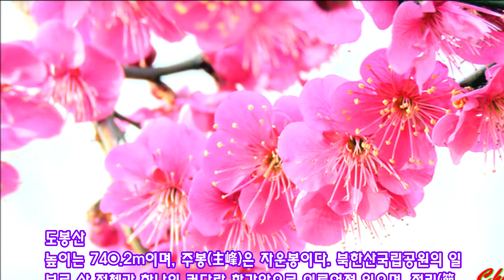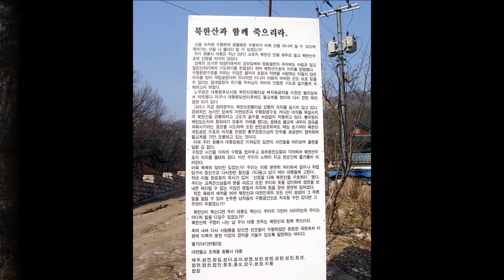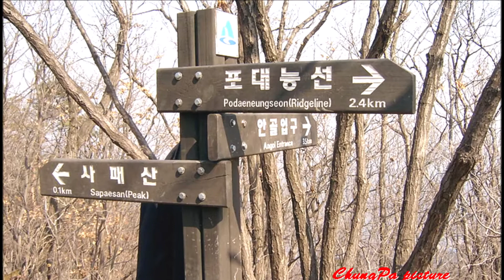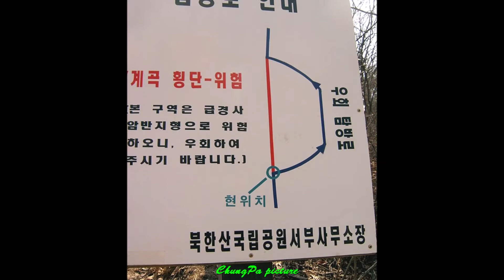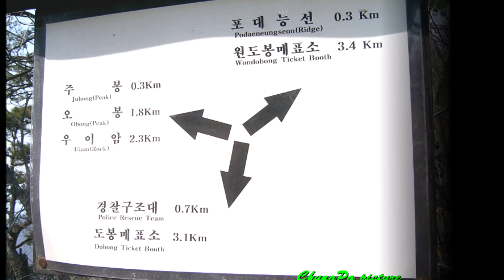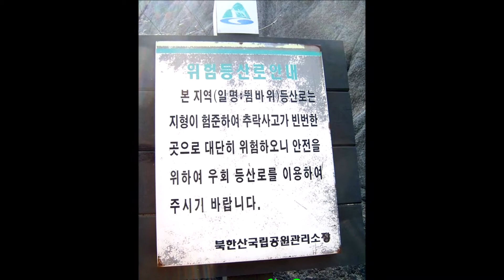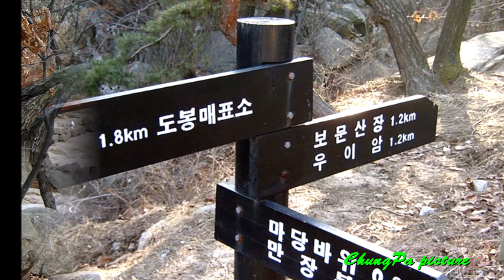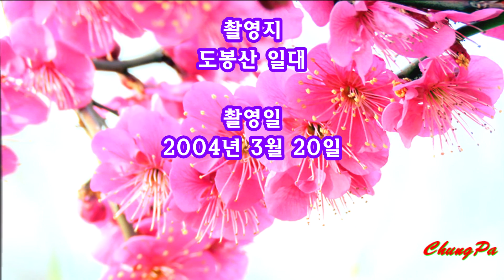사패산 도봉산 6개능선 나홀로 산행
도봉산
높이는 740.2m이며, 주봉(主峰)은 자운봉이다. 북한산국립공원의 일부로 산 전체가 하나의 커다란 화강암으로 이루어져 있으며, 절리(節理)와 풍화작용으로 벗겨진 봉우리들이 연이어 솟아 기암절벽을 이루고 있다.

주봉인 자운봉(紫雲峰)에서 남쪽으로 만장봉(萬丈峰)·선인봉(仙人峰)이 있고, 서쪽으로 오봉(五峰)이 있으며, 우이령(牛耳嶺)을 경계로 북한산과 접하고 있다.

도봉동계곡·송추계곡(松楸溪谷)·망월사계곡(望月寺溪谷)을 비롯하여 천축사(天竺寺)·원통사(圓通寺)·망월사(望月寺)·관음암(觀音庵)·쌍룡사(雙龍寺)·회룡사(回龍寺) 등 많은 사찰이 있다. 그 밖에 조선 선조(宣祖)가 조광조(趙光祖)를 위하여 세웠다는 도봉서원(道峯書院)이 있다.

주요한 탐방코스는 사패산 코스, 망월사∼포대능선∼회룡 코스, 오봉코스 등이 있으며, 북한산 지역과 더불어 연간 500만 명의 탐방객이 찾는 공원으로서 단위면적당 가장 많은 탐방객이 찾는 국립공원으로 기네스북에 기록되어 있다. 남쪽에는 우이령을 넘어 우이동에 이르는 도로가 있으나 1968년 청와대를 습격한 간첩침투사건으로 폐쇄되어 있다가 2009년부터 제한적으로 등산객에 대하여 제한적인 출입이 가능해졌으나, 자동차 통행이 가능한 도로의 건설을 요구하는 양주시와 원상보존을 요구하는 환경단체 등의 의견이 첨예하게 맞서고 있는 지역이다.

계곡의 수석이 아름다워 유원지로 개발되었고, 수락산(水落山)·불암산(佛巖山) 등과 함께 서울시민의 휴식공간으로 이용될 뿐 아니라, 좋은 등산로가 되고 있다.

도봉산 동쪽에는 서울과 의정부간의 국도, 서쪽에는 구파발과 송추간의 지방도로, 북쪽에는 송추와 의정부간의 국도가 있다. 또한 서울외곽순환고속도로가 있는데 이는 2007년 12월 28일 개통되어, 착공 20년만에 127.5㎞ 완전 개통을 이루었다. 마지막으로 개통된 의정부 나들목과 송추 나들목 구간이 국립공원 지역에 속한 사패산을 관통하는 터널이 만들어지게 되면서 이를 반대하는 환경단체의 운동이 활발하였던 곳이다. [다음백과 참조]